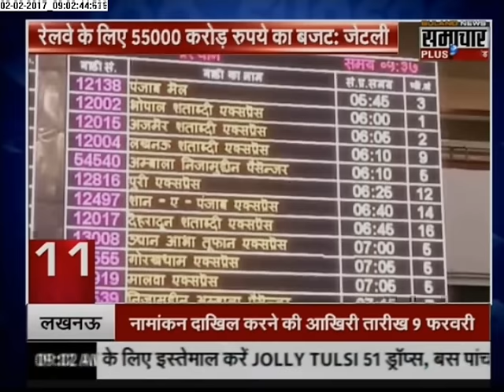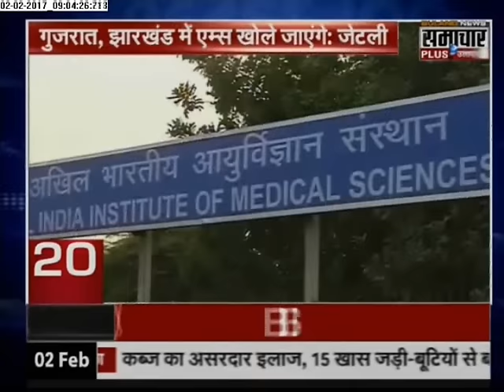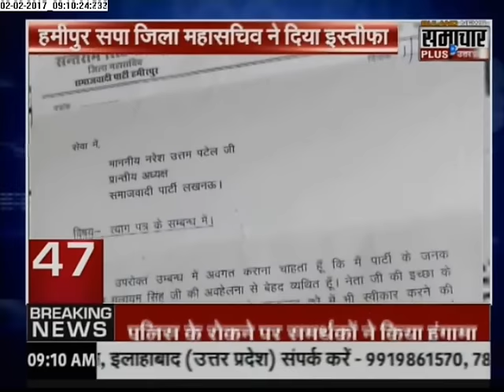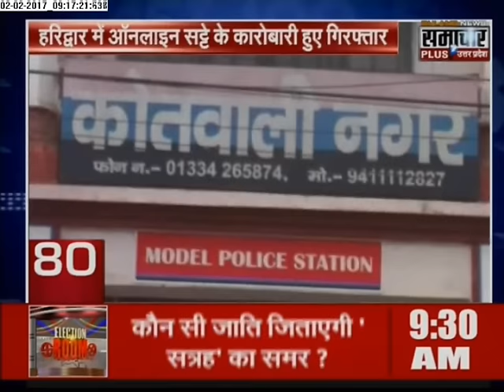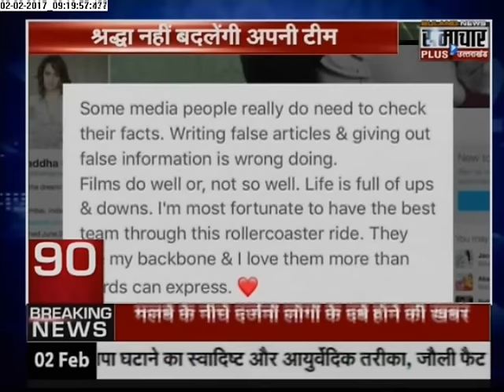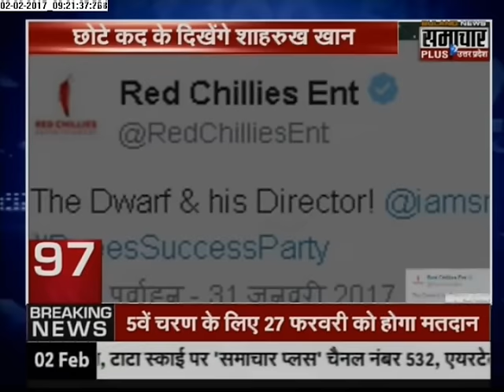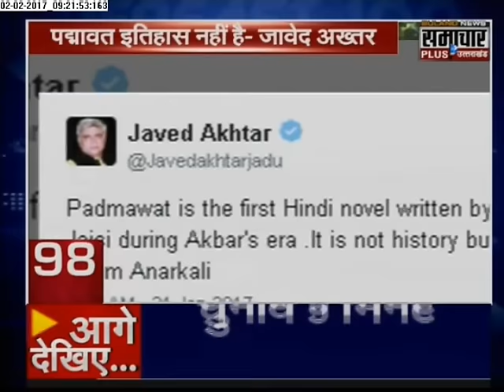Samachar Plus News: Superfast 100 News | 02 Feb 2017